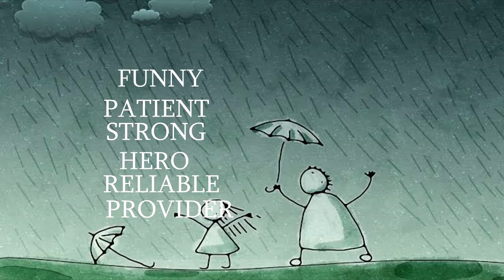FATHER'S DAY SPECIAL WISHES,TRIBUTE TO THE REAL HEROES OF EARTH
A SMALL GIFT TO THE ONE MAN ARMY OF EACH AND EVERY FAMILY